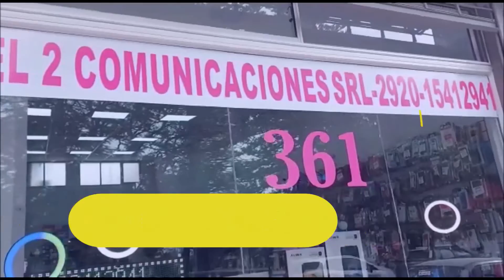SCHIERONI: "FUNDAMENTO PORQUE INSTALARON UNA CARPA FRENTE A CASA DE GOBIERNO"